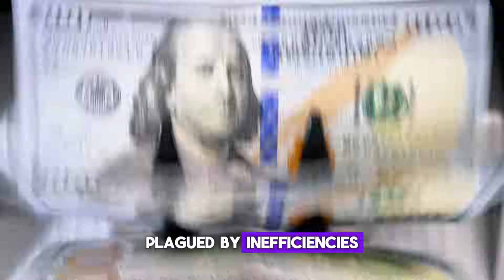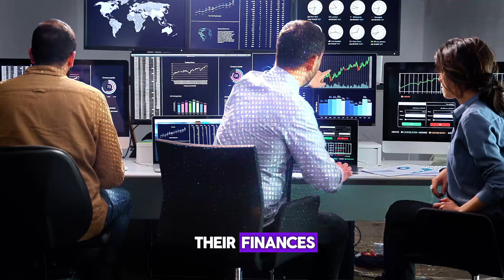Mind Blowing Ways Technology Will Change Banking in 2025!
Get ready for a futuristic finance revolution! In this video, we're exploring the exciting advancements in financial technology that will transform the way we manage our money, invest, and do business in 2025. From AI-powered trading platforms to blockchain-based security systems, we'll dive into the cutting-edge innovations that are reshaping the finance industry. Join us as we uncover the latest trends, tools, and technologies that will change the game for investors, entrepreneurs, and individuals alike. The future of finance is here, and it's more high-tech than ever!

00:00 Introduction to the Future of Finance
00:10 Challenges in the Current Finance Industry
01:29 Technological Innovations in Finance by 2025
02:00 Decentralized Finance (DeFi) and Its Impact
02:21 Virtual and Augmented Reality in Finance
02:53 Quantum Computing and Its Potential in Finance
03:13 Conclusion: The High-Tech Finance Landscape of 2025